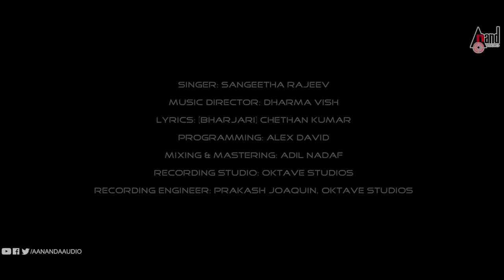Sinnga | Shaane Top Agavne | Cover Video Song | Sangeetha Rajeev | Chethan Kumar | Dharma Vish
Watch Full Hd Cover Video Song Shaane Top Agavle Sung By Sangeetha Rajeev Exclusive Only On Anand Audio Official Youtube Channel..!!!
♪ Film: SINNGA
♪ Song: Shaane Top Agavne
♪ Singer : Sangeetha Rajeev
♪ Lyrics : Chethan Kumar -(Bharjari)
♪ Lyricist: (Bharjari) CHETHAN KUMAR
♪ Starcast: CHIRRANJEEVI SARJA, ADITI PRABUDEVA
♪ Director: VIJAY KIRAN
♪ Producer: UDAY K MEHTA
♪ Programming : Alex David Samuel
♪ Mixing/Mastering : Adil Nadaf
♪ Recording Studio : Oktave Studios
♪ Recording Engineer : Prakash Joaquin, Oktave Studios
♪ Video Director, DOP & Editor : Akash Joshi (Digital Wavers)
♪ Video Assistant : Sagar Doddamani
P♪ roduction Manager : Roshan D’Souza
♪ Dancers : Srikanth, Murali, Nikhil, Divakar
♪ Location Partners : Garden Asia Resort, Kumbalgod
♪ Special thanks to Mr. Manohar Iyer
♪ Banner: UKM STUDIOS / UDAY K MEHTA PRODUCTIONS
Operator Codes
1)To Set "Shaane Top Agavne" as Your Caller Tune!!!
Operator Codes
2)To Set "Prapanchane Ondu Roundu" as Your Caller Tune!!!
Operator Codes
3)To Set "Ond Chooru Poliney" as Your Caller Tune!!!
Operator Codes
4)To Set "Yavathu Nannoney" as Your Caller Tune!!!